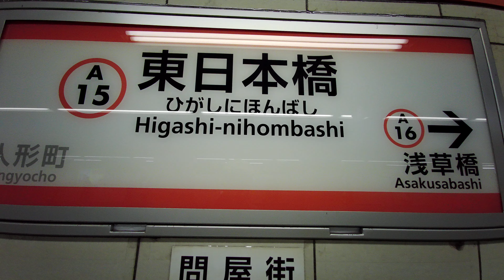【4K乗換動画】浅草線 東日本橋駅ー新宿線 馬喰横山駅 乗換え PIMI PALM で撮影4K30P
浅草線　東日本橋駅ー新宿線　馬喰横山駅　乗換え　PIMI PALM  で撮影4K30P
アクションカメラ：Xiaomi　PIMI PALM  で撮影4K30P